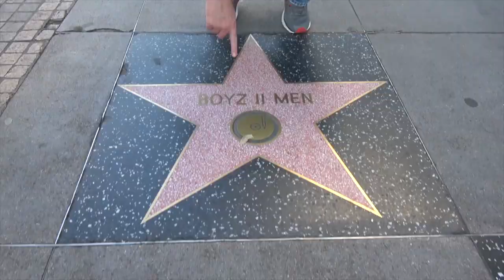Ross Patterson Revolution #435 - The Not So Spooky Halloween Show